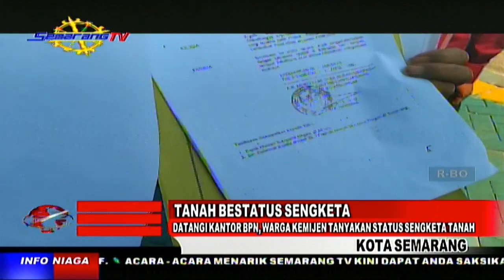DATANGI KANTOR BPN, WARGA KEMIJEN TANYAKAN STATUS SENGKETA TANAH